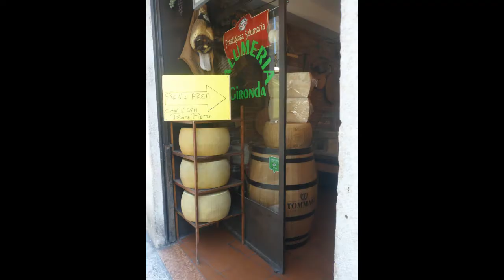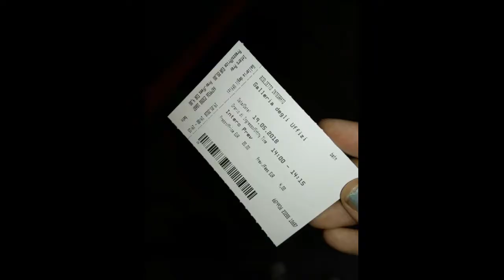Mi Experiencia Erasmus+2018 🇮🇹ITALIA🇮🇹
A veces las decisiones más arriesgadas son las que más nos hacen crecer. Estos meses son inolvidables, he conocido gente increíble, he disfrutado muucho